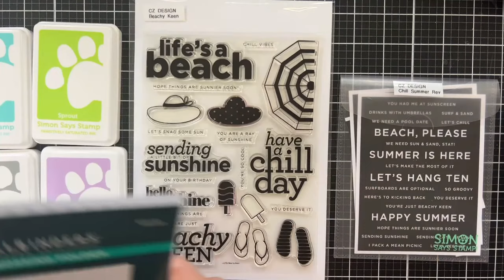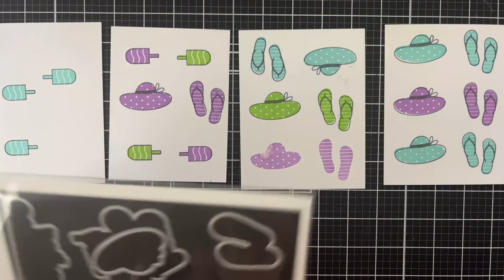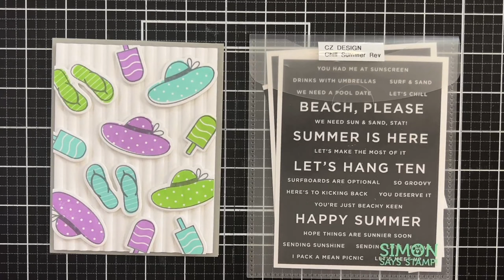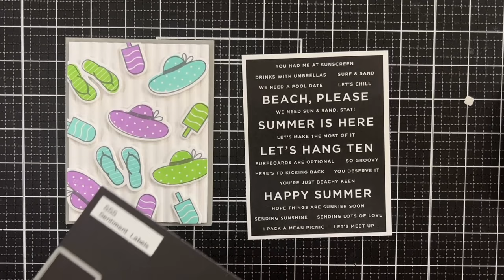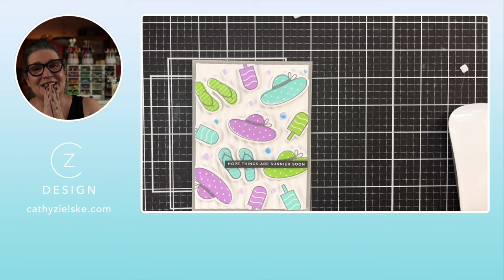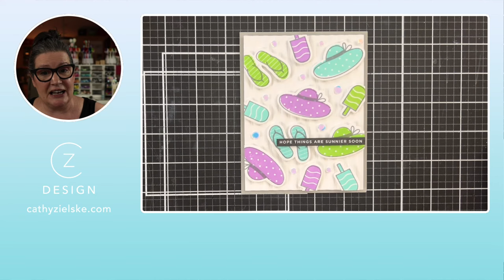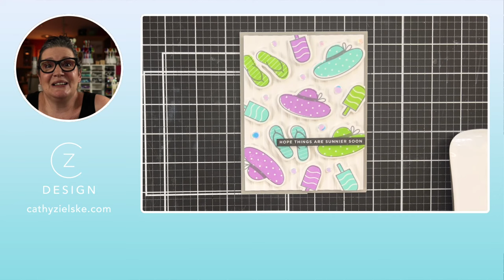Cathy Makes a Card Live: the replay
[ no longer live ] It today's video, we are going to stamp and die cut. And stamp, and die cut… etc and so on BUT… cuteness will ensue.

Check out: @caly.person and @Bethadilly on YouTube!

Nail polish is Radiant Red from Dazzle Dry. Save 20% on your first purchase with my link. Win-win!

( planned supplies—will update following the livestream )

• Tidy Towel Gina K. Designs

• PenBlade 3-Pack

• Fine Tip Bottles Gina K. Designs

My mailing address is:
CZ Design